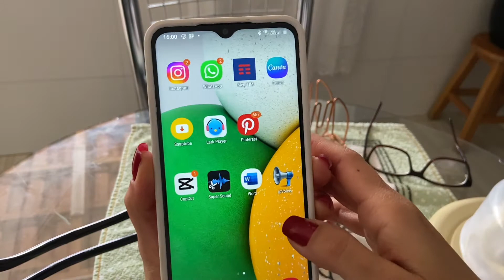#59 VLOG: dicas de alimentação + fazendo caldo verde 😍